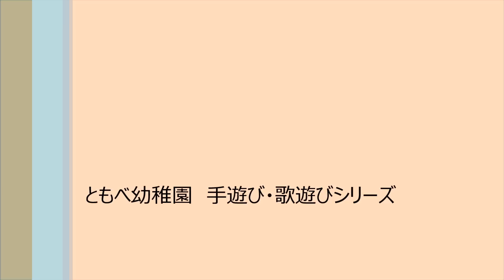ともべ幼稚園「手遊び・歌遊びVOL.７８ なっとう」